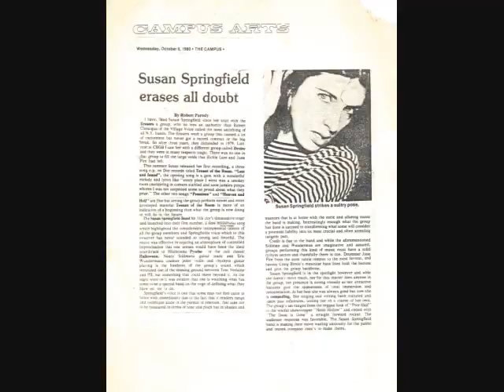Susan Springfield Band 02 - The Poor Half.wmv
Susan Springfield Band
Max's Kansas City, New York

Susan Springfield (Susan Beschta), poet, songwriter, singer, guitarist, artist, and more was somehwat of a cult  figure in the early Lower East Side New York punk scene. She is best known for her work as leader of the Erasers and for being Richard Hell's paramour. After the Erasers broke up, Susan decided to go in a little more subtly expressive direction. To this end she recorded a single "Tenant of the Room" and put together a performing band. The band included Susan on lead vocals and guitar, sometime Lester Bangs collaborator Nancy Stillman on guitar, former Erasers drummer Jane Fire, avant-garde bassist Craig Birney, and Eric Wunderman (me) on guitar and electric violin. This group or variations of it performed in the New York area at various clubs including CBGB and Max's Kansas City from approximately summer 1980 through winter or early spring 1981. The band was conceptually ambitious but never quite jelled as a performing unit. At their best, they were original and passionate, at their worst sloppy and amateurish. This performance captures both sides.

This track comes from a performance at Max's Kansas City, October 15, 1980. The original was recorded in stereo off the sound board. The recording source I am using is either a cassette copy of the sound board original or a copy of a copy, and ripped to a 128 k/s 44100 mhz mp3.

Susan, if you are out there and wish this removed or edited, please notify me and I will do so.

Song 2: The Poor Half
Composition: Words by Susan Springfield, music by Nancy Stillman
Susan Springfield: Lead vocal
Nancy Stillman: Rhythm guitar, backup vocal
Eric Wunderman: Lead guitar, guitar solo, scritch scratch guitar, backup vocal
Craig Birney: Bass guitar
Jane Fire: Drums

Notes:  Here Susan supplied a "socially conscious" lyric to Nancy's quasi-reggae melody or, rather, chord progression.